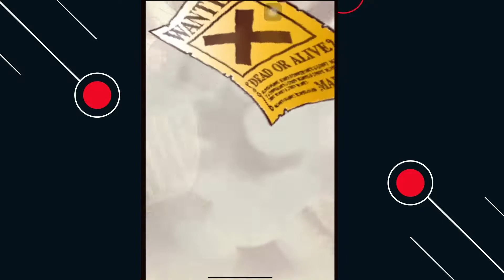เปิดกาชาตัวคูณแต้ม!! Treasure map สุดเกิ๊น [One Piece Treasure Cruise]